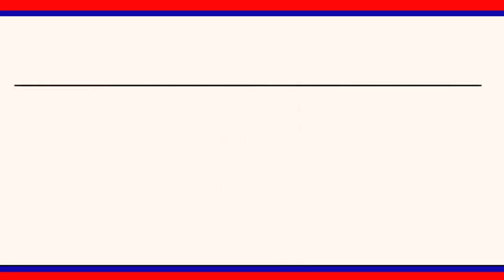వేములవాడశ్రీరాజరాజేశ్వరస్వామిని సీబీఐ మాజీజాయింట్ డైరెక్టర్ లక్ష్మీనారాయణ దర్శించుకున్నారు.||LRTNEWS